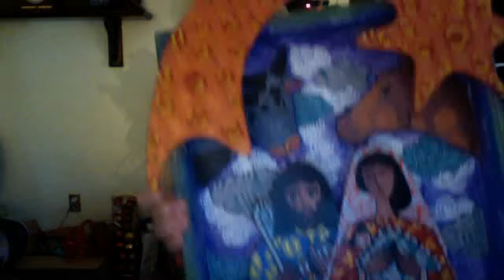O Holy Night and best Christmas ever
Father Ron sings O Holy Night. Let us support our troops. The birth of Christ and the death of Christ are the true reason for celebrating CHRIST-MASS. The drawing of Mary and Jesus was is by Judy Jones. Let us support our troops and strive for peace on earth. Love, joy, peace!